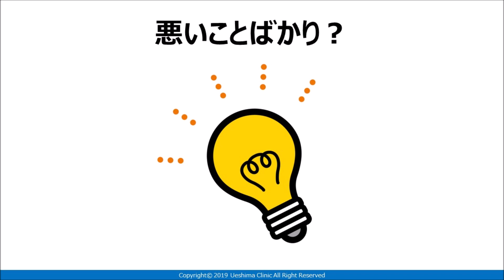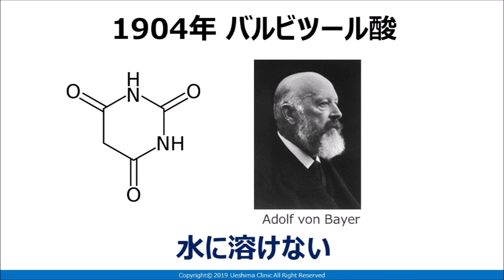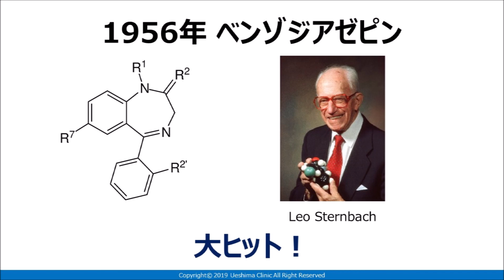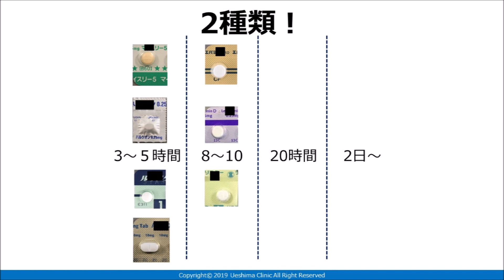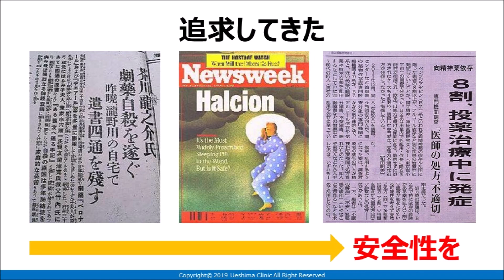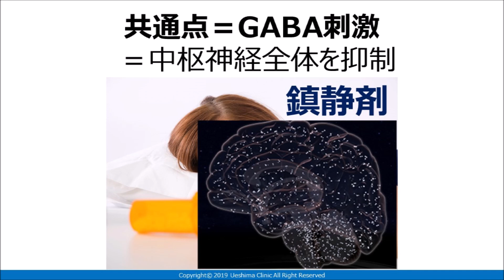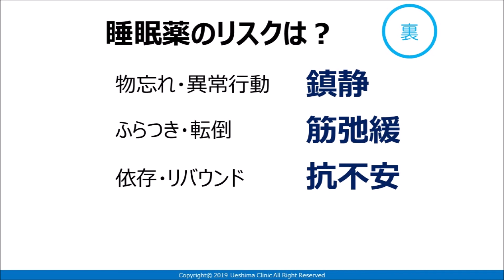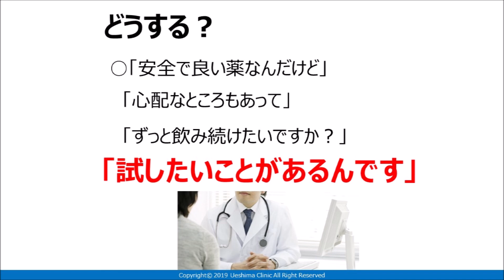【睡眠】睡眠薬の歴史を知っていますか？【講演】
大阪の精神科医／睡眠専門医・あつみまさひこによる睡眠障害の講演動画。
睡眠薬の歴史は数千年に及びます。
より安全で有効な不眠症治療を行うためには、睡眠薬の歴史が実は安全性向上の歴史であったことを知る必要があります。
医師向けの講演ですが、一般の方にも理解しやすくお話ししています。

【睡眠】明日を変える不眠症治療の話【本格】

不眠症,
不眠症とは,
不眠 解消,
講演会,
講演,
講演 映像,
講演 おすすめ,
講演 セミナー,
睡眠薬 副作用,
睡眠薬 依存,
睡眠薬,
睡眠薬 時間,
睡眠薬 効果,
ひこちゃんねる